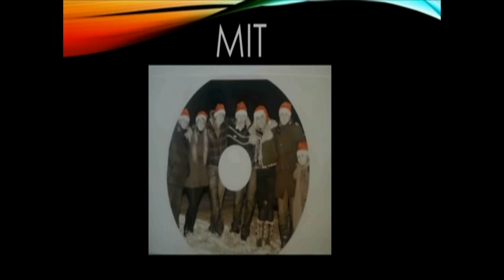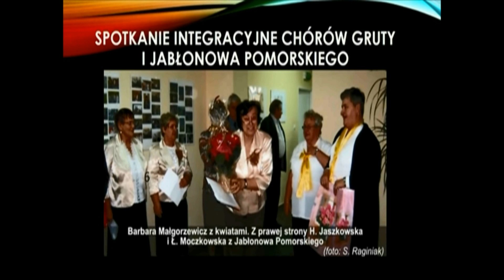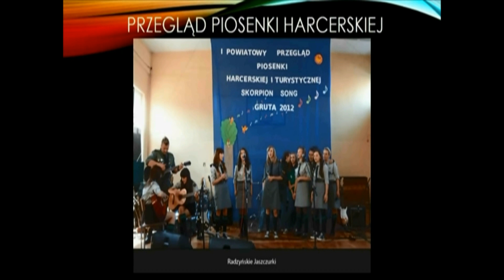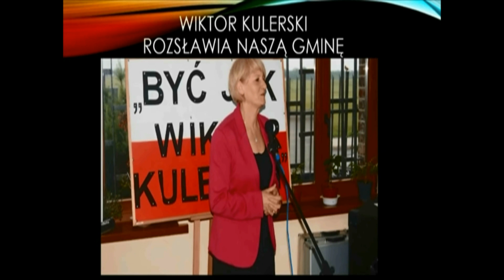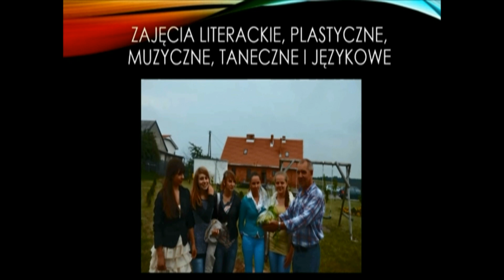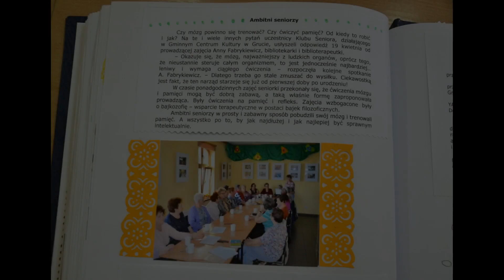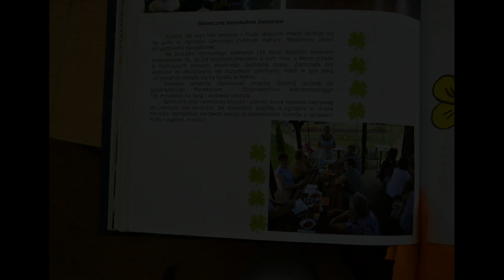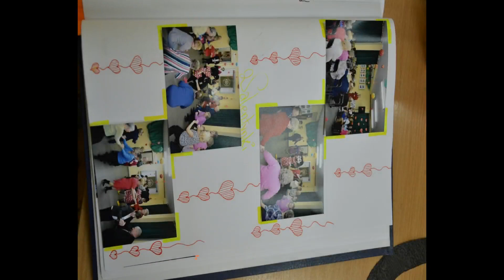11 Urodziny Gminnego Centrum Kultury w Grucie oraz 4 Urodziny Klubu Seniora